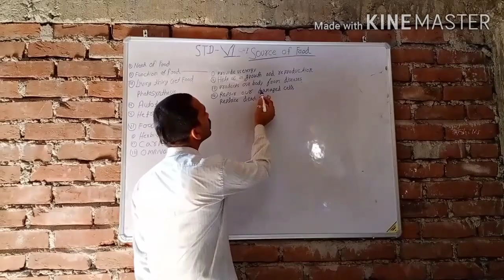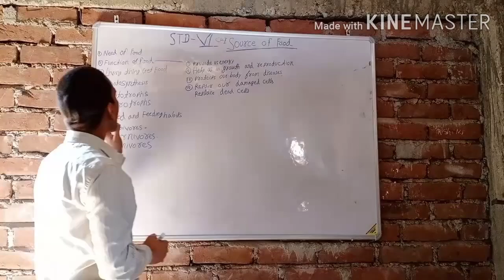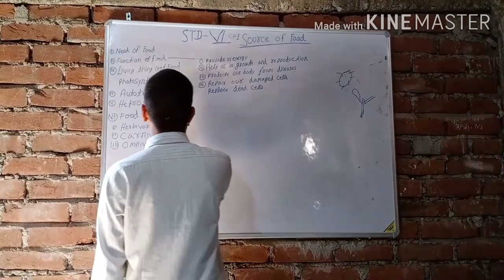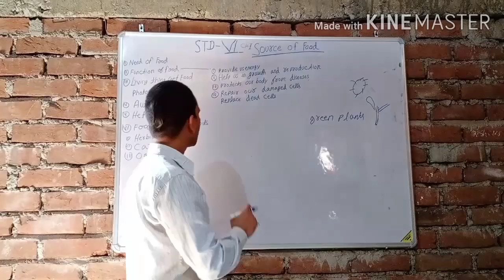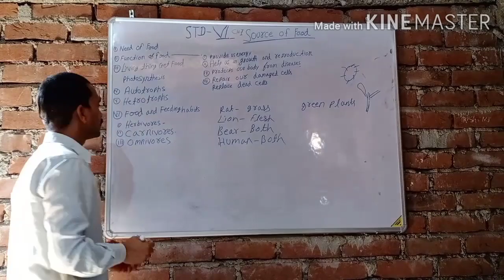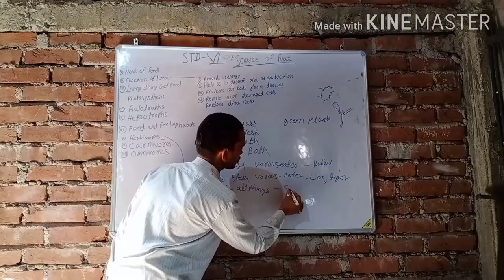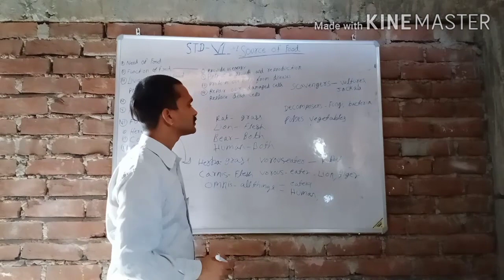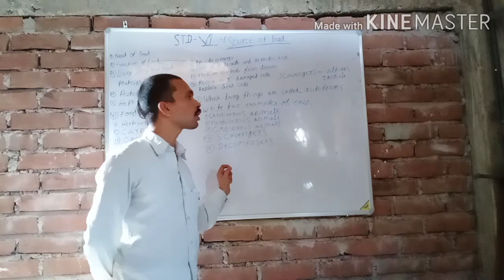CLASS-_Vl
SOURCE -OF -FOOD _[PART- 1]